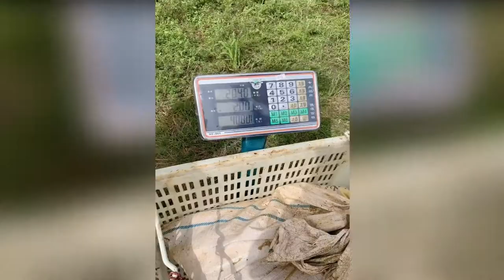Fishing Net Fishing in Pond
2021 was a difficult year for all of us, but despite all the problems, we made some great fishing memories and caught some monster fish! Our channel passed three million subscribers, and we got to go fishing with some huge celebrities and YouTube influencers. In this video, I’ve selected my top 10 favorite fishing moments from 2021 and a few other clips that were just fun!